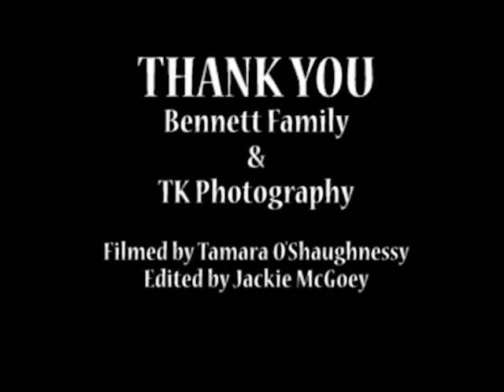Behind-the-scenes with Chicago Bears' Martellus Bennett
Take a peek behind-the-scenes of our September cover shoot with new dad and Chicago Bears tight end Martellus Bennett. Grab your copy today and check out the full feature plus extras, like Marty's Chicago Parent blog Living the JettLife, on ChicagoParent.com.